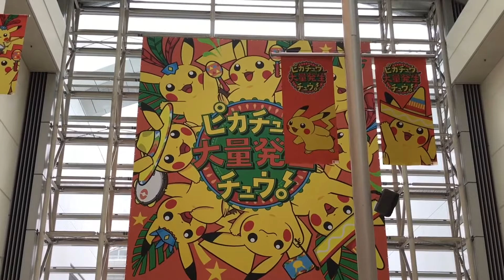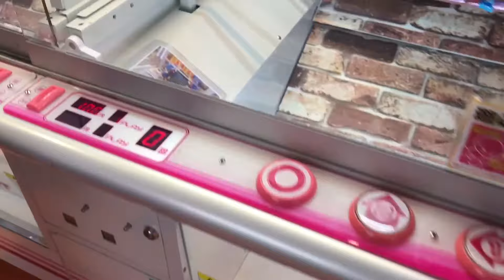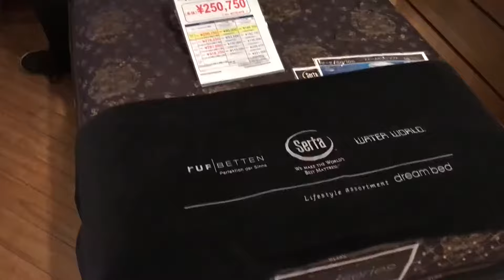SEELPING IN A STORE! YOKOHAMA VLOG!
What's up guys! We went to Yokohama which is a city close to Tokyo! I really recommend you visit there when you're in Tokyo! When we went there, there was Pokemon event going on and it was totally crazy! Peace out!